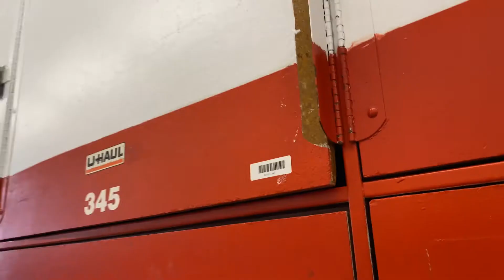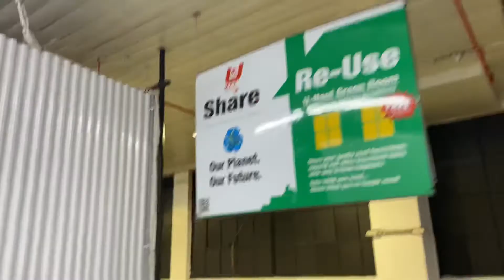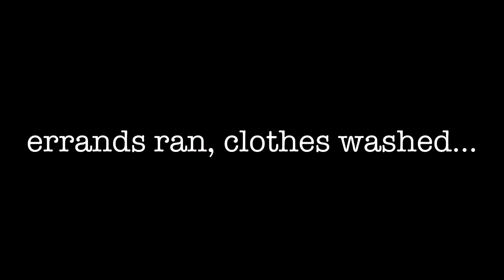I Moved Out!!! | East Coast Trip | Miles Vanlife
In This Episode: I move out of my storage space, and I change plans…heading to cape cod…

Thank you to all my patrons, and donors. I appreciate you greatly.

Project 2: Tales from the Road (in development)
Project 3: The Vanlife Interviews (looking for vanlifers/development)
Project 4: The Good News Project (20 segments/writing completed)
Project 5: Miles Stories (10 segments planned)